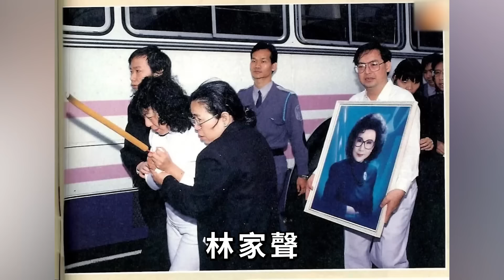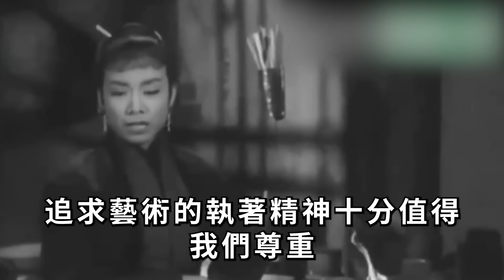鄧碧雲出殯實錄：66歲突然離世，多位名流到場送行，芳艷芬葬禮上說出驚人內幕太心酸